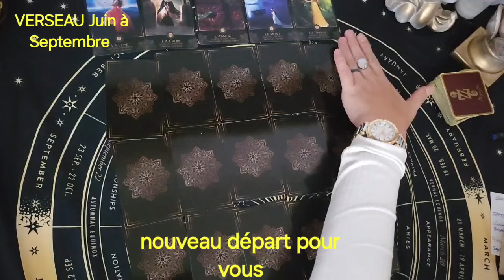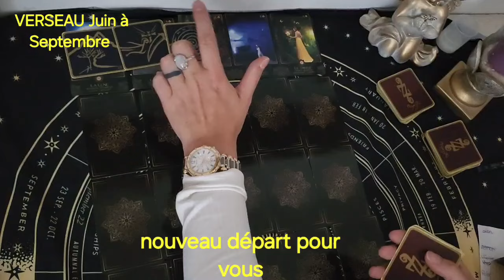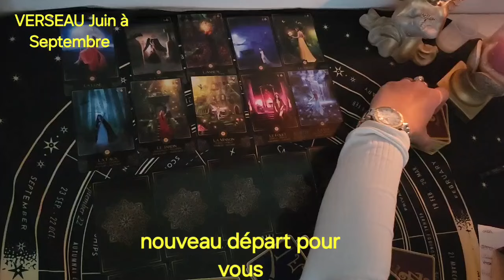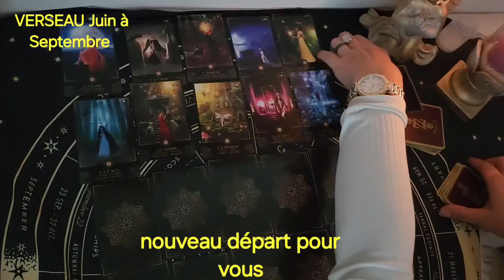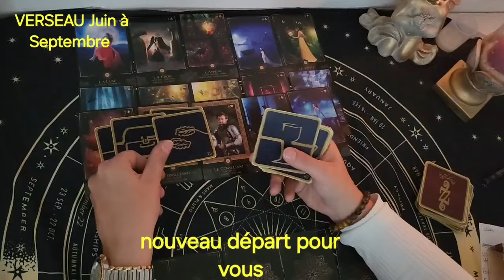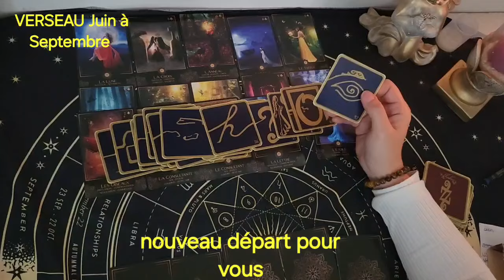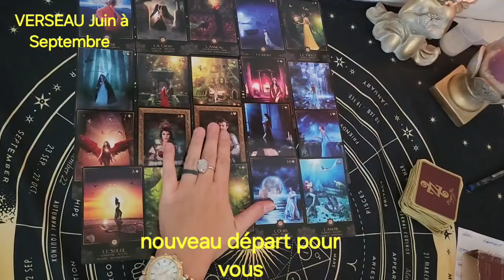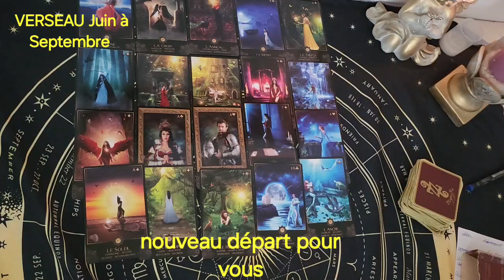VERSEAU juin à Juillet 2024 un nouveau depart